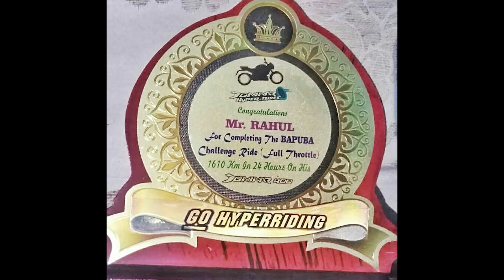മരണം മുന്നിൽ കണ്ടുകൊണ്ട് ഒരു ബൈക്ക് റൈഡ് |Dead race |1675 km in 23.2 hrs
we are sharing our experience
 ABOUT THE RIDE

1675 km in 23.2 hrs its a bike ride
for the eligibility of iron but association usa

we cannot support anyone for the Ride

we are sharing our experience to the entire Ride experience to this episode

FABBSONWHEELS